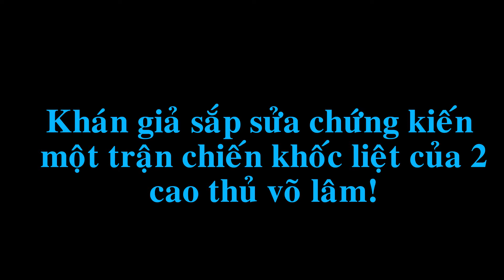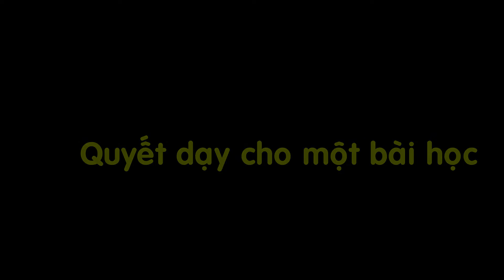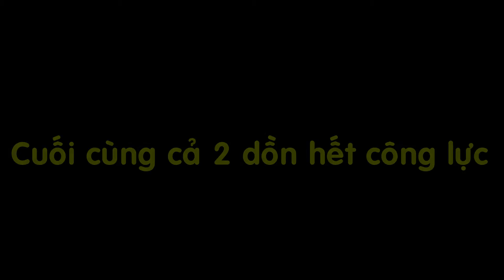Đại chiến Hùng - Nhật!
Cuộc đọ sức khốc liệt của 2 cao thủ thôn 6!